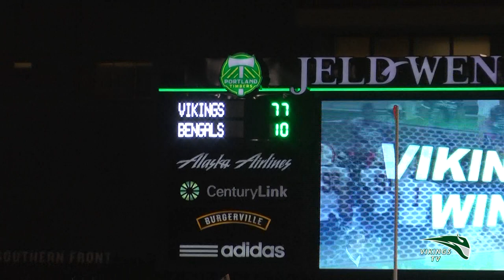Portland State Football Rolls over Idaho State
Kieran McDonagh's six touchdowns helped give PSU a commanding 77-10 win over Idaho State at Jeld-Wen Field on Saturday.